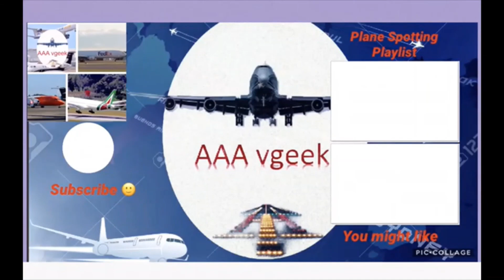F-35 Lightning In ACTION!, Take Off, Landing And Taxi